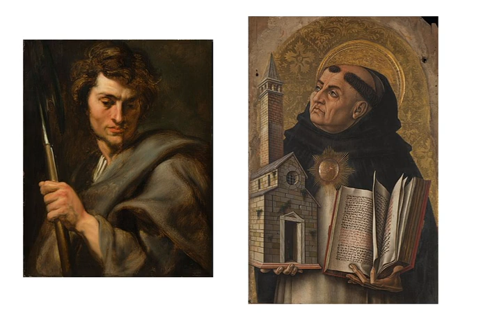Catena aurea on Matthew, chapter 2, lecture 6